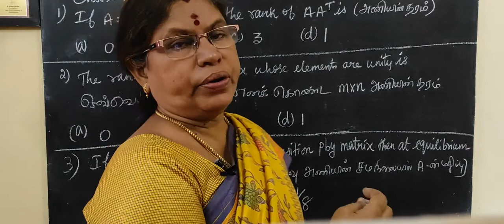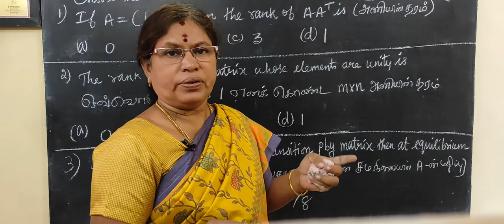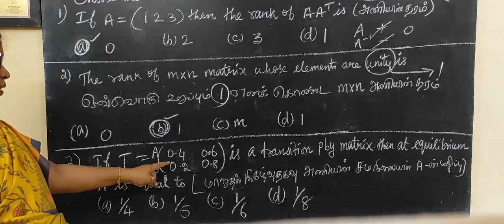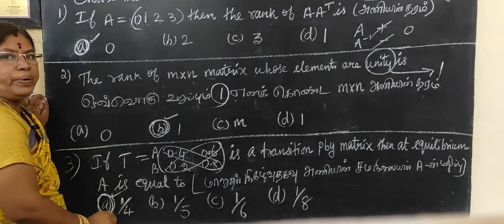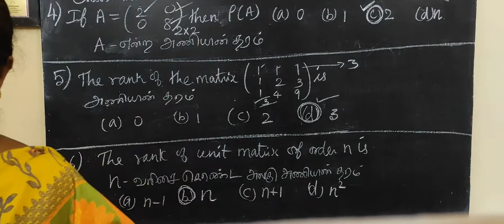12-BM [Ex-1.4-1 to 6] Short cut -Matrices and Determinants அணிகள் மற்றும் அணிக்கோவைகள்-Gomathi maths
12-BM [Ex-1.4-1 to 6] Short cut - Applications ofMatrices and Determinant
12thbm#businessmaths#வணிககணிதம் gomathimathss அணிகள் மற்றும் அணிக்கோவைகள் -வணிகக்கணிதம் # Gomathi maths